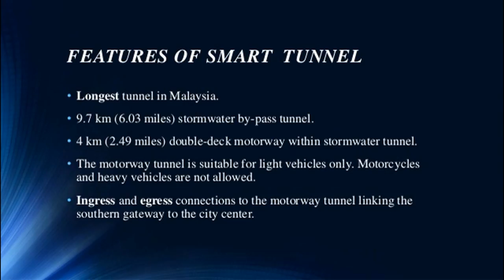E38 SMART Motorway Tunnel in Kuala Lumpur (13 Oct 2016)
The Stormwater Management And Road Tunnel (SMART Tunnel), E38, is a storm drainage and road structure in Kuala Lumpur, Malaysia, and a major national project in the country. The 9.7 km (6.0 mi) tunnel is the longest stormwater tunnel in South East Asia and second longest in Asia.

The main objective of this tunnel is to solve the problem of flash floods in Kuala Lumpur and also to reduce traffic jams along Jalan Sungai Besi and Loke Yew flyover at Pudu during rush hour. There are two components of this tunnel, the stormwater tunnel and motorway tunnel. It is the longest multi-purpose tunnel in the world.

In 2011, the SMART tunnel received the UN Habitat Scroll of Honour Award for its innovative and unique management of storm water and peak hour traffic.

It begins at Kampung Berembang lake near Klang River at Ampang and ends at Taman Desa lake near Kerayong River at Salak South. The project is led by the government, including Malaysian Highway Authority (Lembaga Lebuhraya Malaysia, LLM) and the Department of Irrigation and Drainage Malaysia (Jabatan Pengairan dan Saliran, JPS) and also a company joint venture pact between Gamuda Berhad and Malaysian Mining Corporation Berhad (MMC).